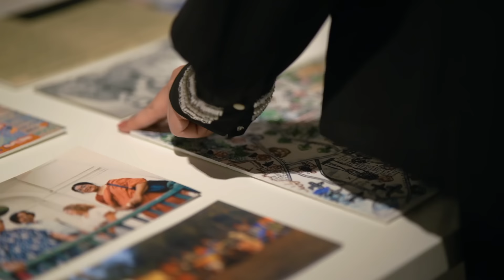Around The Table: Conversations about Milestones, Memories, Mappings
Have you had a chance to visit our latest exhibition “Around The Table: Conversations about Milestones, Memories, Mappings”? Plan your visit to KNMA, Saket to experience the works of Asia Arts Vanguard awardees Krishen Khanna, Arpita Singh, Gulammohammed Sheikh, Vivan Sundaram, Akbar Padamsee, Jyoti Bhatt, and Himmat Shah.

The exhibition features a rich repertoire of collective memories as well as personal journeys of pioneering artists who influenced the contemporary art movement in post-independence India.

Presented by Asia Society India Centre x Kiran Nadar Museum of Art.

KNMA, Saket 📍

Exhibition timings: 10:30 - 6:30 pm.
On view until 4 December